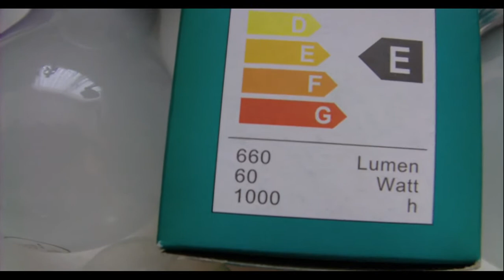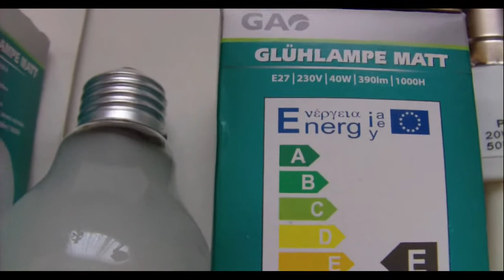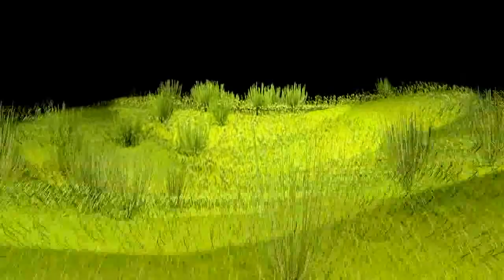Light sources 1 - Halogen, bulb lamp, flash bulbs, CFL, LED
Light sources 1
Halogen 500 W 8000 Lumens 230 V
Bulb lamps
CFL-flash bulbs
LEDs